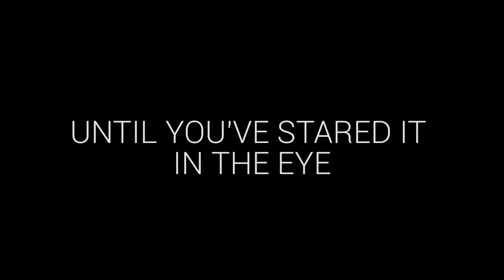Dead By Daylight THE LAST BREATH trailer